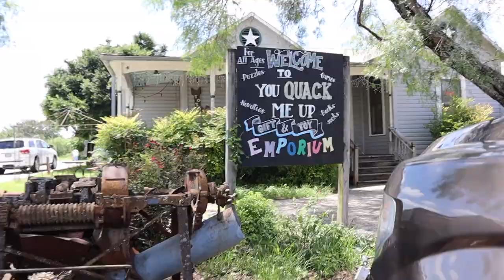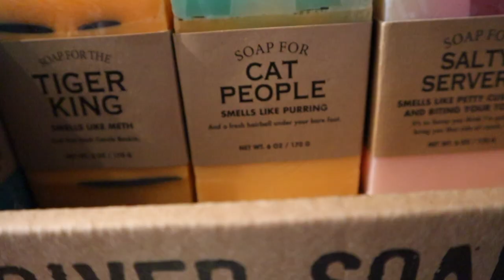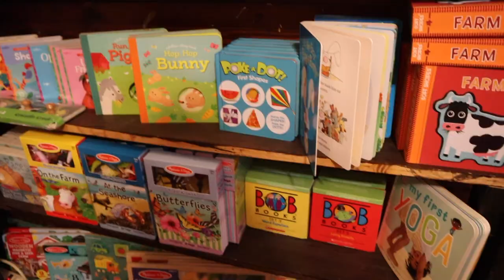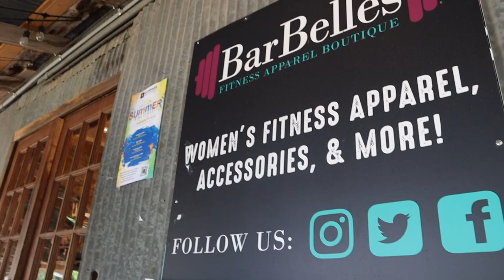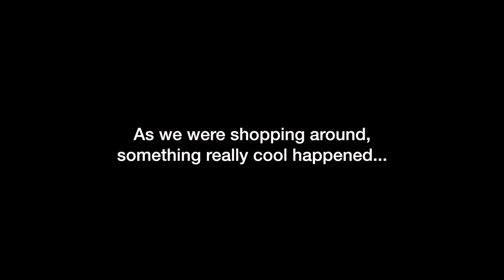THIS IS THE LAST TIME WE WILL TALK ABOUT THIS...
Thank you for tuning in to today's vlog! We hope you enjoyed the video.

Facebook.com/TheWanderingWyatts
Facebook.com/BlueBlairyFitness

:::WHAT WE DO FOR A LIVING:::
Blair's Business:
ONLINE COACHING - CUSTOM WORKOUT PROGRAMS & HEALTH COACHING

--Opti-Reds 50 - power-packed antioxidant boost to promote immune, heart, and cardiovascular health:
--Daily Stack - save $ on bundles!

Matt's Work:
greenbirdy.co

FRÈ SKINCARE
Use 'Blair' to save 10% on every order